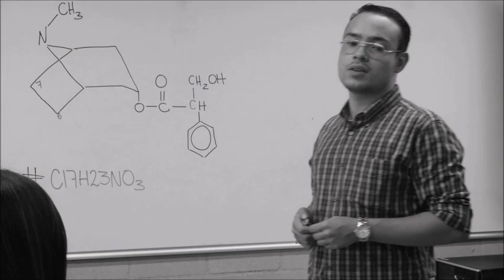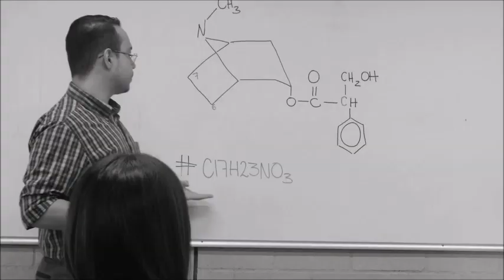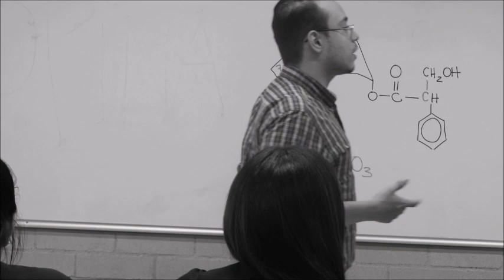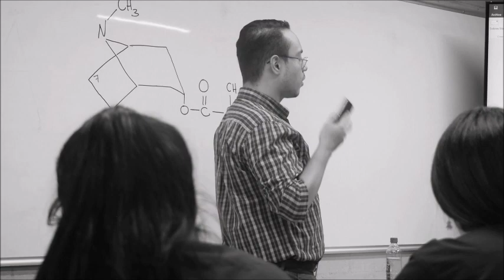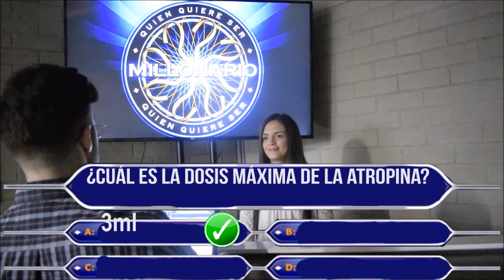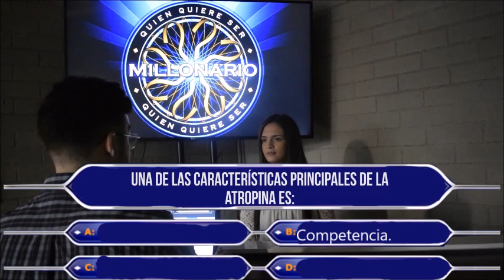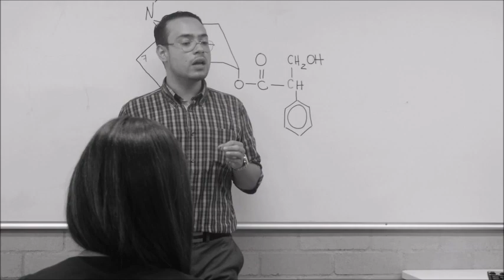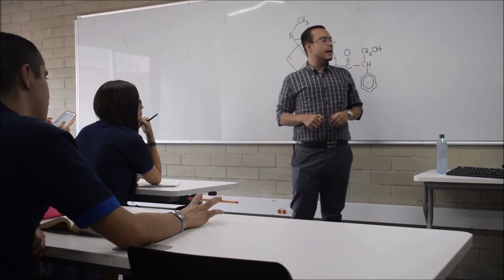Atropina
Kevin E. Baena Castro.
Elizabeth Montes Orozco.
Emmanuel Osorio Londoño.
Julieth Pérez Gallo.
Daniela Zuluaga Aristizabal.